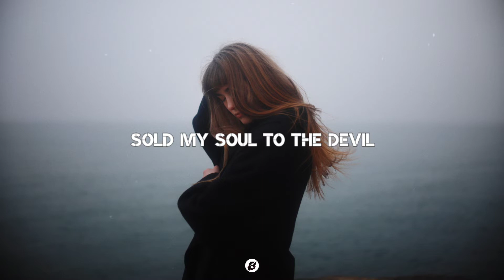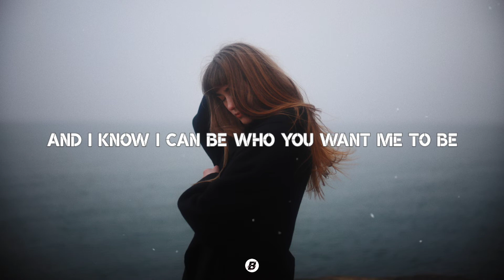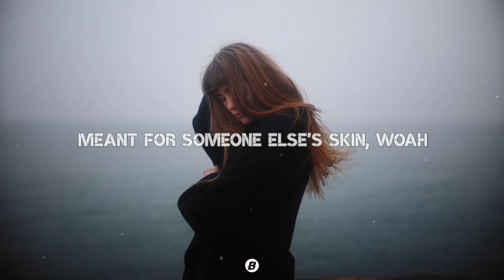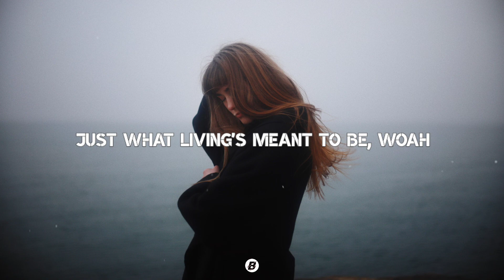Miles Away - Set You Free (Lyrics)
• Song : Miles Away - Set You Free 🎧

[Verse 1]
A little more lost just by the minute
A little more sleepless every night
It's been a few years since there was a reason
A reason for keeping this whole damn thing alive

[Chorus]
Sold my soul to the devil
Said I don't know where I've been
All alone in the middle
Of a story wrapped in sin
Ya this life that I'm living
Meant for someone else's skin
Woah
A halo never suited me
So it's time to Set You Free

[Verse 2]
I'm sitting here alone just with my thoughts
I'm feeling like there's so much I forgot
And I know I can be who you want me to be
But what's the point in living out someone else's dreams

[Chorus]
Woah
A hero never suited me

[Outro]
Now alone with the devil
And these thoughts that I'm thinking
Growing old, feeling little
And I can't stop wondering
Is this pain that I'm feeling
Just what living's meant to be
Woah
Time is running out for me
Won't somebody Set Me Free